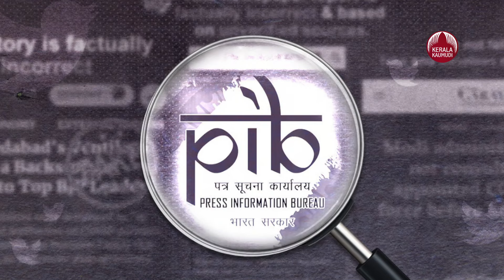കേരളത്തിനെതിരെ കേന്ദ്രത്തിന്റെ ഒളിപ്പോര്,ആയുധമാക്കിയത് വയനാട് ദുരന്തം | Wayanad Landslide | Pinarayi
വയനാട് ഉരുള്‍പൊട്ടലിനൂ കാരണം സംസ്ഥാന സര്‍ക്കാരിന്റെ നയങ്ങളും ഇടപെടലുകളുമാണെന്ന് സ്ഥാപിച്ച് ലേഖനങ്ങളും റിപ്പോര്‍ട്ടുകളും എഴുതാന്‍ ശാസ്ത്രജ്ഞരെയും ഗവേഷകരെയും കണ്ടെത്താന്‍ കേന്ദ്ര സര്‍ക്കാര്‍. ഇതിനായി പ്രസ് ഇന്‍ഫര്‍മേഷന്‍ ബ്യൂറോ (പി ഐ ബി) വഴി പരിസ്ഥിതി മന്ത്രാലയം ശ്രമിക്കുന്നതായി ദി ന്യൂസ് മിനിറ്റ് റിപ്പോര്‍ട്ട് ചെയ്തു. കേരള സര്‍ക്കാരിന്റെ നയങ്ങളാണ് ദുരന്തത്തിനു കാരണമെന്ന് സ്ഥാപിച്ചെടുക്കുന്ന തരത്തില്‍ ലേഖനങ്ങളെഴുതാന്‍ പി ഐ ബി ബന്ധപ്പെട്ട മൂന്ന് പേരുമായി സംസാരിച്ചാണ് ന്യൂസ് മിനിറ്റിന്റെ റിപ്പോര്‍ട്ട്. ഇത്തരത്തില്‍ ലേഖനങ്ങളെഴുതാന്‍ ശാസ്ത്രകാരന്മാര്‍, ഗവേഷകര്‍, മാദ്ധ്യമപ്രവര്‍ത്തകര്‍ എന്നിവരെ കണ്ടെത്തുകയാണ് പിഐബിയുടെ ലക്ഷ്യം. കേരളത്തില്‍ ഉരുള്‍പൊട്ടലുണ്ടാകാനുള്ള കാരണം ക്വാറികള്‍ അനുവദിക്കുന്നതുമായി ബന്ധപ്പെട്ട് സംസ്ഥാന സര്‍ക്കാര്‍ പിന്തുടരുന്ന നയങ്ങളുടെ പ്രശ്നമാണെന്ന തരത്തിലുള്ള ലേഖനങ്ങളാണ് മന്ത്രാലയത്തിന് ആവശ്യം. ലേഖനങ്ങളില്‍ എന്തൊക്കെ ഉള്‍പ്പെടുത്തണമെന്നതില്‍ പരിസ്ഥിതി മന്ത്രാലയത്തിന് നിഷ്‌കര്‍ഷയുണ്ട്. 'വയനാട് ദുരന്തത്തിന് പിന്നിലെ കാരണങ്ങള്‍' എന്ന പേരില്‍ ആവശ്യമായ പോയിന്റുകള്‍ ഉള്‍പ്പെടുത്തിക്കൊണ്ട് വേഡ് ഡോക്യുമെന്റ് തയ്യാറാക്കിയതായും ന്യൂസ് മിനിറ്റിന്റെ റിപ്പോര്‍ട്ടില്‍ പറയുന്നു.